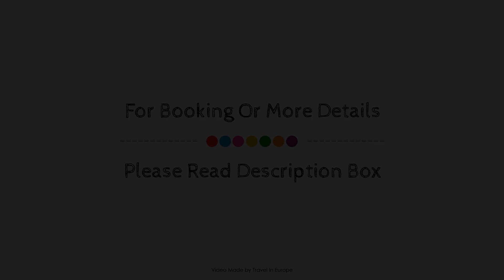Ancien Presbytère Albert Schweitzer, Gunsbach, France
About Property:
Ancien Presbytère Albert Schweitzer is conveniently located in the popular Gunsbach area. The property offers a high standard of service and amenities to suit the individual needs of all travelers. Service-minded staff will welcome and guide you at Ancien Presbytère Albert Schweitzer. Some of the well-appointed guestrooms feature towels, closet, wooden/parqueted flooring, heating, DVD/CD player. The property offers various recreational opportunities. Discover all Gunsbach has to offer by making Ancien Presbytère Albert Schweitzer your base.
Searching For
1. Ancien Presbytère Albert Schweitzer - Gunsbach
2. Ancien Presbytère Albert Schweitzer - Gunsbach Virtual Tour
3. Ancien Presbytère Albert Schweitzer - Gunsbach Rooms
4. Ancien Presbytère Albert Schweitzer - Gunsbach Amenities
5. Ancien Presbytère Albert Schweitzer - Gunsbach Videos
6. Ancien Presbytère Albert Schweitzer - Gunsbach Offers
7. Ancien Presbytère Albert Schweitzer - Gunsbach Deals
Audio Credit:
Track Title: Reasons To Hope
Artist: Reed Mathis